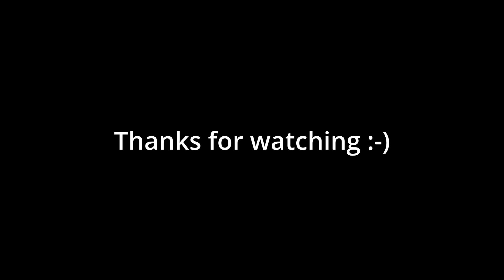Caution ⚠️ ………..watch this before watching I AM GROOT Trailer Reaction | Disney+ | SDCC 2022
I AM GROOT Trailer Reaction | Disney+ | SDCC 2022 | Guardians of the galaxy